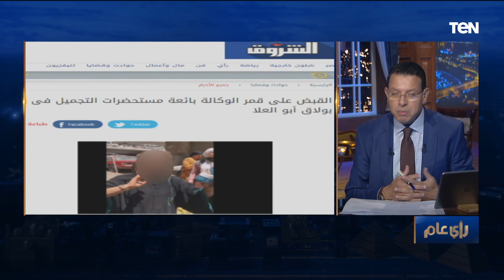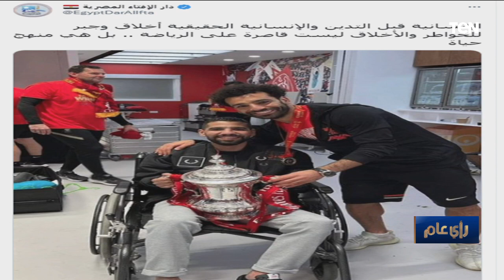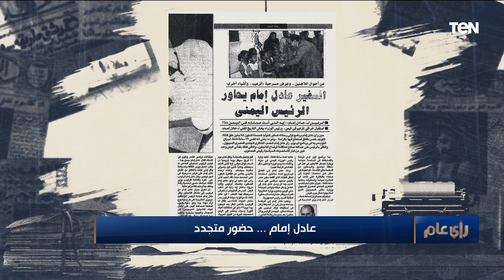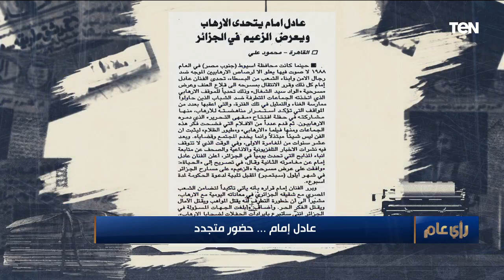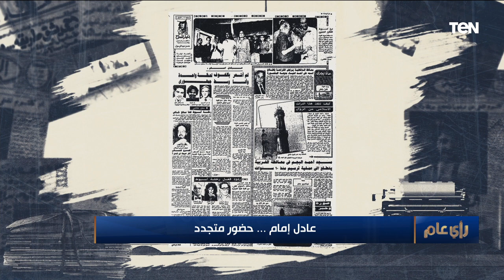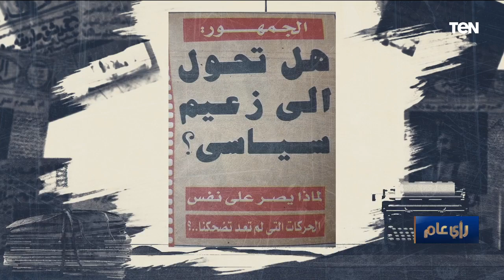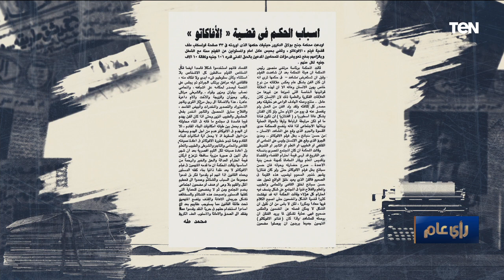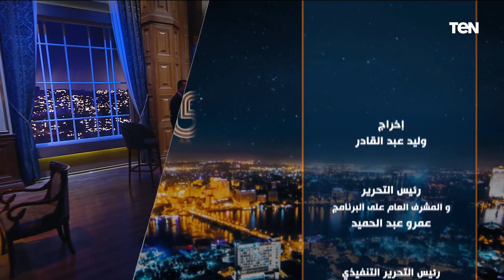الزعيم عادل إمام.. مواقف إنسانية لا تنسى في مواجهة التطرف | رأي عام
رأي_عام - الزعيم عادل إمام.. مواقف إنسانية لا تنسى في مواجهة التطرف .. حلقة الإثنين 16 مايو 2022 تقديم الإعلامي عمرو عبد الحميد للحديث عن مسلسلات رمضان والأزمة الاقتصادية العالمية الناتجة عن الحرب في أوكرانيا